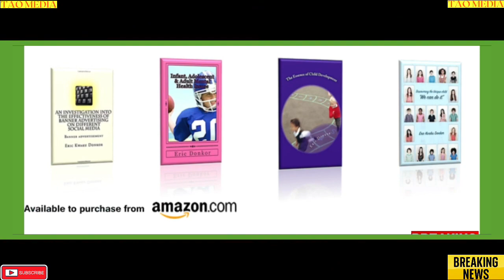breaking news and Politics DUBAI DRAGON MALL & A TRIP TO DESERT SAFARI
DUBAI DRAGON MALL & A TRIP TO DESERT SAFARI